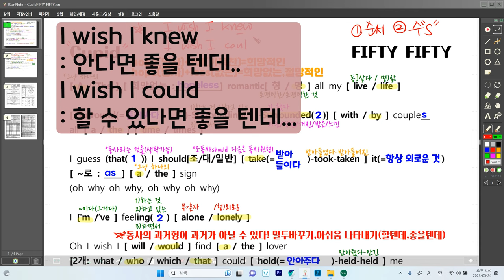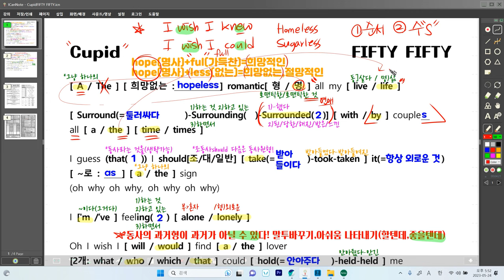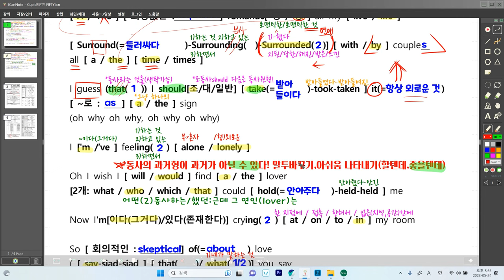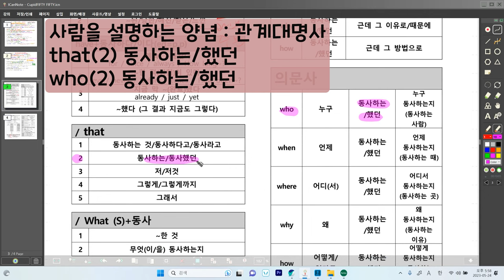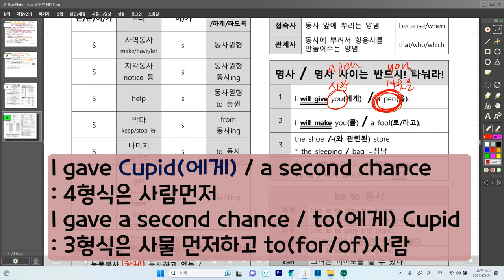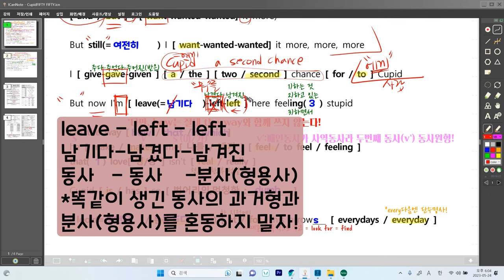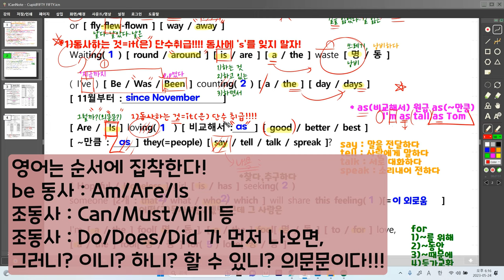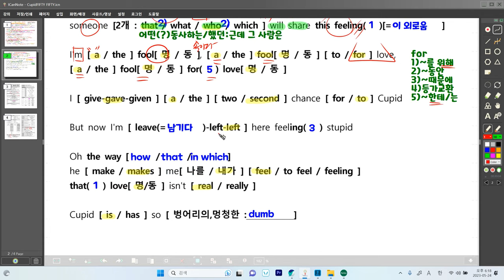스뜌삣뀨삣! [ Cupid_Fifty Fifty ](가사_해석_해설_문법)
중간에 설명 빠진 부분: as a sign 하나의 사인으로
=내가 혼자 있을 팔자라는 걸 사인(징조)으로 받아들여야겠지..T^T

-동사의 과거형이 과거형이 아닐 수도 있다! [ I wish I 과거형 ]
-명사ful = 명사가 가득한 VS 명사less = 명사가 없는
-동사로 형용사를 만들어보자! 그걸 분사라고 해! [ 현재분사/과거분사 ]
-똑같이 생겼어도 동사의 과거형과 과거분사(형용사)는 완전 다른 말이다!!
-as는 왜 이렇게 뜻이 많을까?
-as 원급 as
-사람 설명하기 : 근데 그께 어떤(2)사람이냐면
-방법 설명하기 : 근데 그게 어떤 방법으로 했냐면
-4형식 VS 3형식 : 여전한 순서 집착
-사역동사 make는 '때문에'라고 해석하면 편해진다!
-look at VS look for
-get 다음에 뭐가 오냐?!
-동사하는 것'은' 단수!(it)
-명사[은/는/이/가/을/를/에게 가 붙는 말 ]
-동사 [ ~다로 끝나는 말 ]